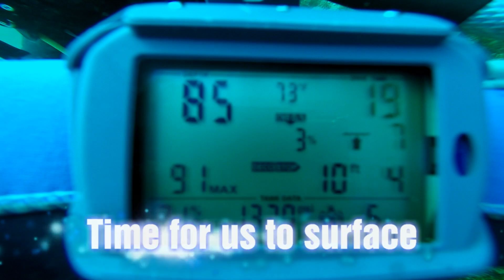Pelican Flats Reef Diving Adventure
"Only the Ocean"